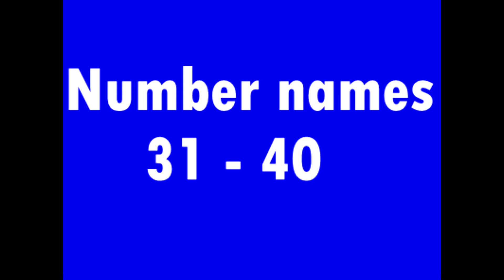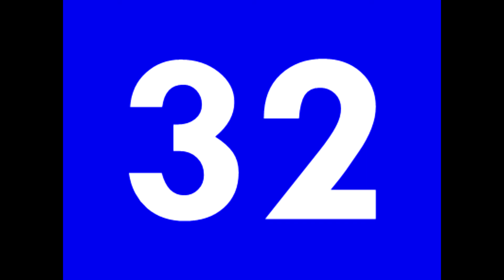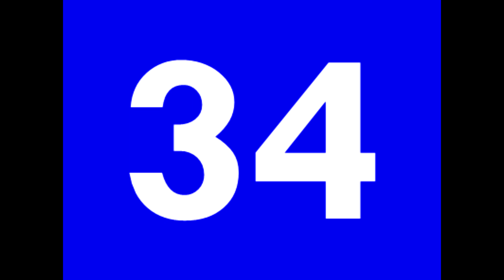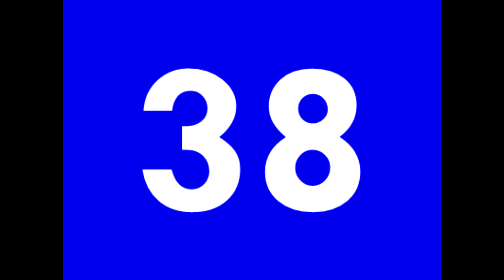Number Names 31 to 40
Guru Ji Ki Potli